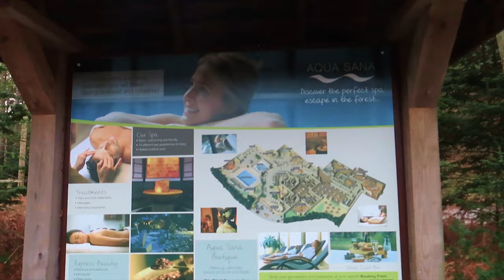Center Parcs - Whinfell Forest | Day 2 | Roller Skating | Swimming and Relaxing !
Day 2 of our weekend break to Center Parcs, today we head for a Swim in the Subtropical Swimming Paradise before we head to the sports plaza for a Roller Skating.